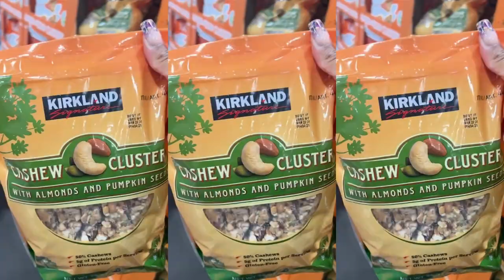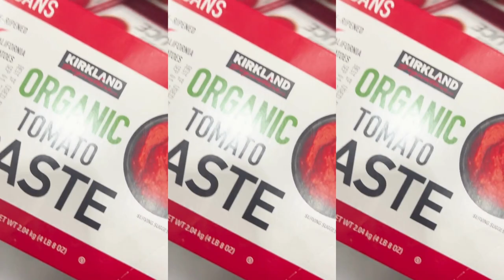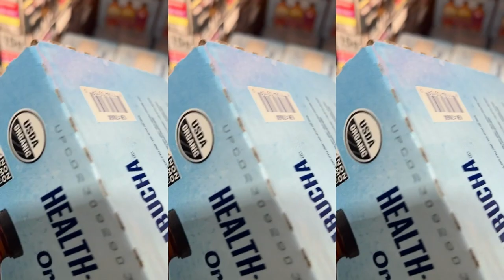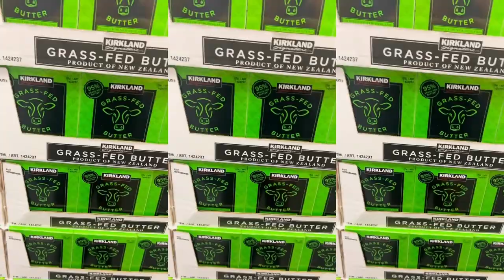vlogtober day 10: costco haul, snacks + items for pantry | LanaMor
🌻 FAQs & Camera Equipment 🌻
Location: Arizona
Ethnicity: African American
Birthday: April 1994
Height: 5'4
Vlog Camera: Sony ZV-1 & iPhone 14 Plus
Editing Software:  iMovie